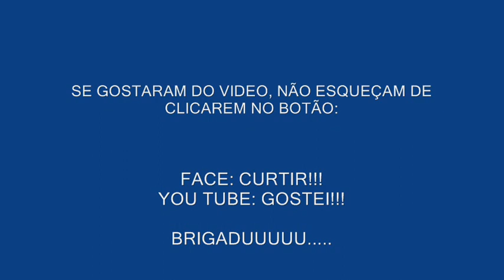Parte_251 - Katapulta (BB).